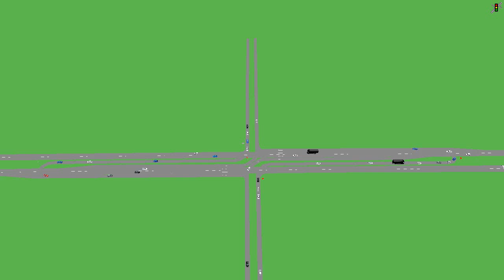J-Turn Animation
A J-Turn has no traffic signal, only stop or yield signs. Crossroad traffic wanting to turn left or pass through makes an indirect U-turn movement. Through movements for mainline traffic and right turns are made the same way as in a conventional intersection.